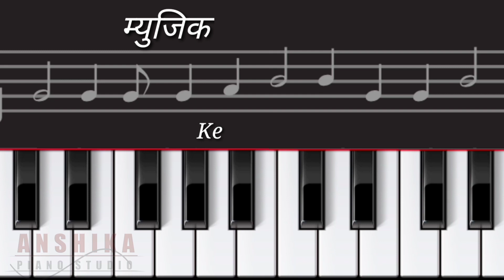munda gora rang dekh ke deewana ho gaya | Piano cover | piano tutorial | Anshika piano studio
Song - Munda gora rang dekh ke deewana     ho gaya
Movie - Sapath
Music Director - Anand Milind
Lyrics - Sameer